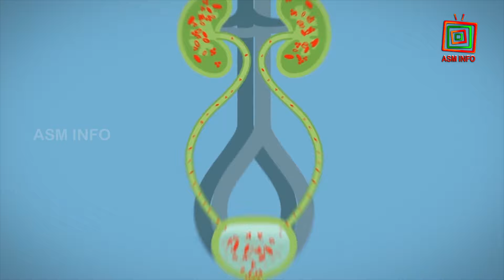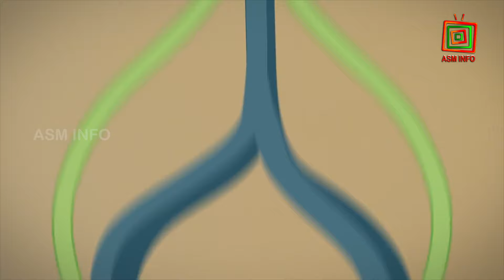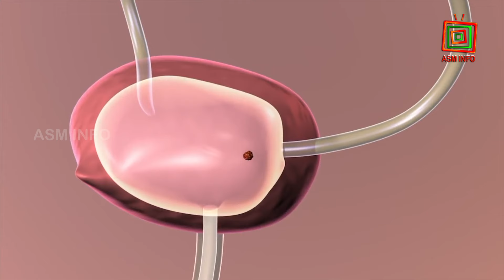சிறுநீரக தொற்று எதனால் ஏற்படுகிறது?அதனை தடுக்க என்னென்ன வழிமுறைகள்? Urinary Infection|Dr.Rajalakshmi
சிறுநீரக தொற்று எதனால் ஏற்படுகிறது அதனை தடுக்க என்னென்ன வழிமுறைகள் ?Urinary Infection|Dr.Rajalakshmi |ASM INFO

Dr.Rajalakshmi B.S.M.S
Siddha Doctor
Traditional Care Hospital - Chennai

Unavea Marunthu |